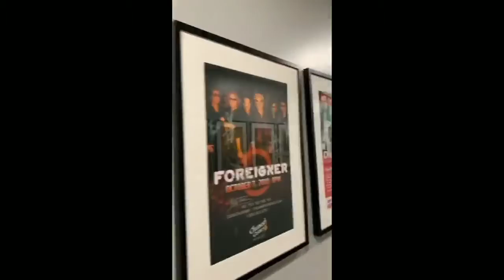WOW! Vice Ganda at Ion Perez NAGLADLAD NA ng KASWEETan sa HOLLYWOOD!